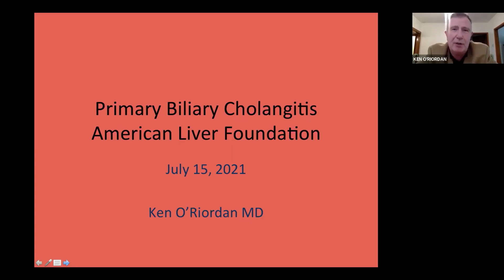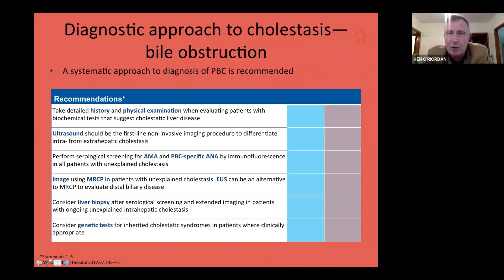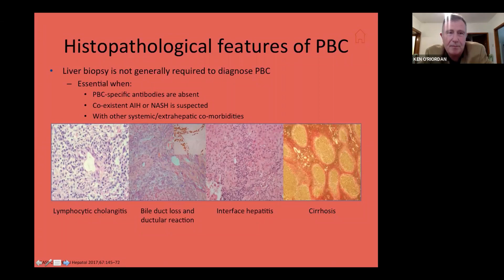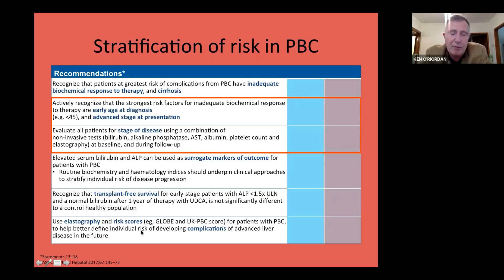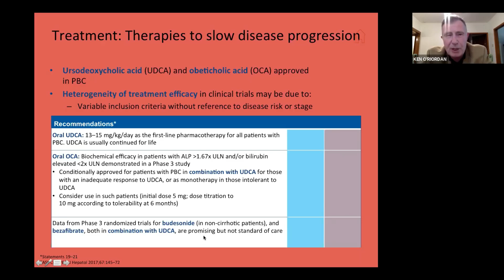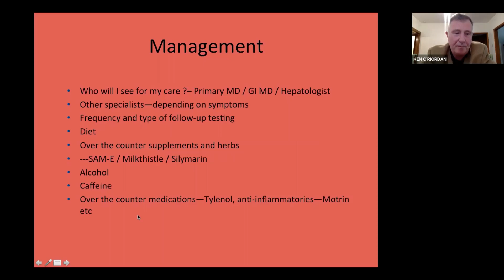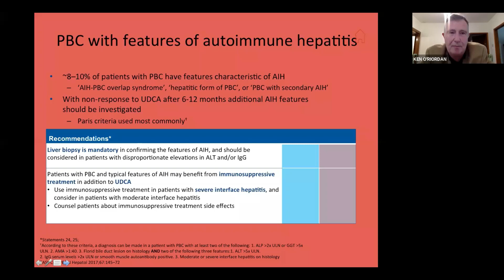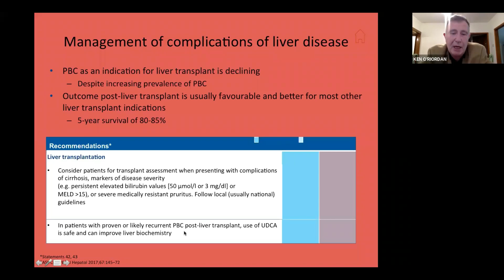PBC Ask the Experts: Dr. Kenneth O'Riordan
This is a presentation by Dr. Kenneth O'Riordan on Primary Biliary Cholangitis (PBC). It is a part of the American Liver Foundation (ALF) Ask the Experts series of professional presentations.

to learn more about the American Liver Foundation.

BOOKMARKS
03:15 – Donna Boll introductions
04:20 – Dr. O'Riordan Presents
30:15 – Q&A's

*American Liver Foundation is solely responsible for the content of this presentation, which is made possible through generous support from Intercept.